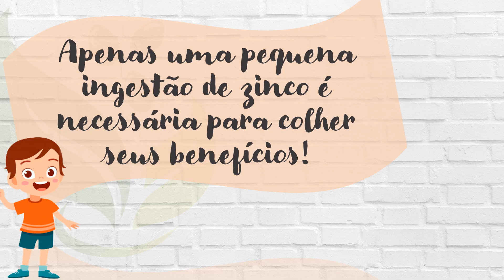Zinco: um mineral essencial para a imunidade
Hoje vamos aprender um pouco mais sobre o zinco, um mineral essencial para ajudar nosso corpo a fortalecer o sistema imunológico.

Visite nossa loja virtual e também o aplicativo da Zona Cerealista para Android e iPhone. Entregamos em todo o Brasil.